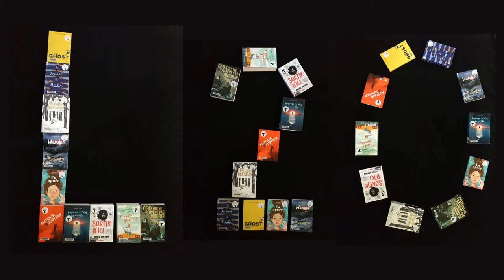Camille nous présente Violette Hurlevent et le jardin sauvage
Violette Hurlevent et le jardin sauvage, de Paul Martin et J-B Bourgois aux éditions Sarbacane, fait partie de la sélection Roseau du prix littéraire Lire dans le 20ème, édition 2021 !